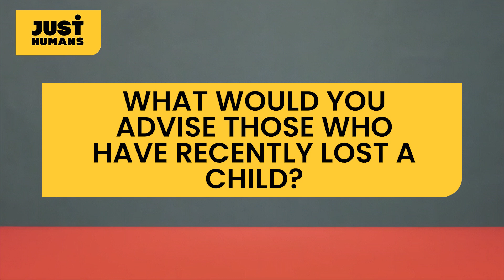Women who lost their children answer awkward questions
Today, in our studio, women who have experienced one of the most,
perhaps, terrible losses in life - lost a child, answer
uncomfortable questions. How can you cope with this pain?
Should you tell other children about this grim fact?
Is it dangerous to get pregnant again?

00:31 How did you lose your child?
03:39 What was your first reaction?
05:54 Did you feel guilty?
06:35 How did you cope with your pain?
08:50 Were you afraid when you got pregnant again?
10:08 Did you tell your children what happened?
11:13 What would you advise those who have recently lost a child?

just humans
awkward questions